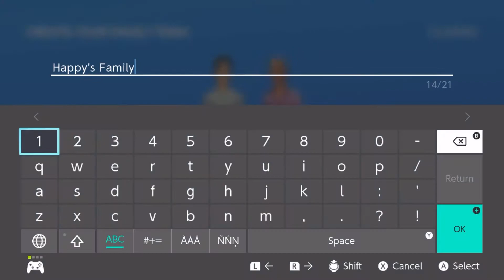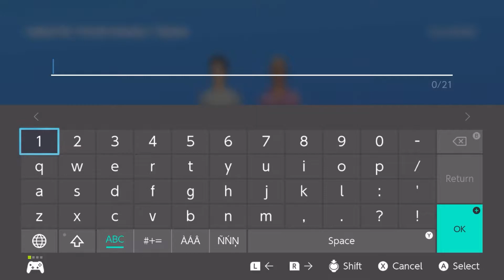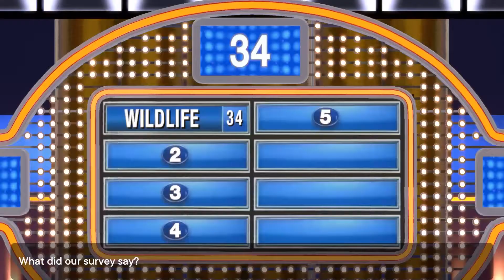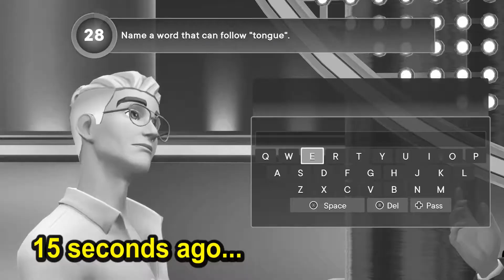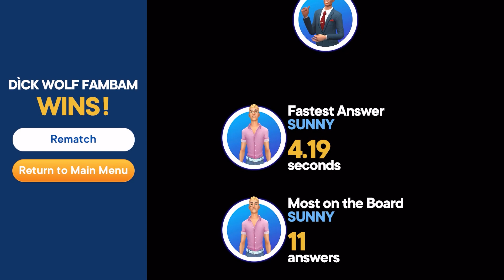getting screwed in family feud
i don't think i have ever heard eden scream louder and more viciously than these 24 minutes.
also, this game sucks.

sub for more really bad game show ports for the switch